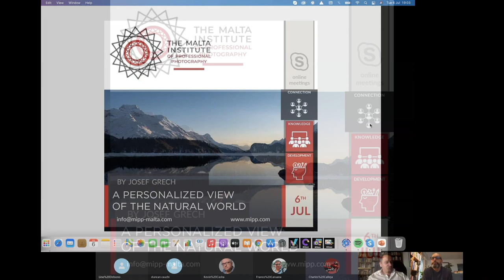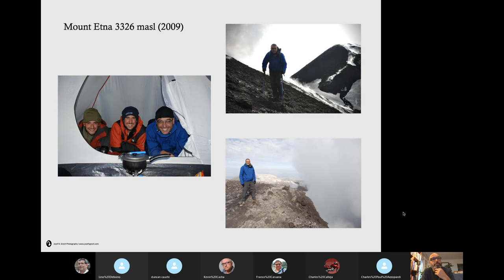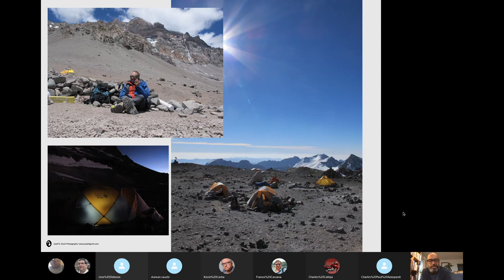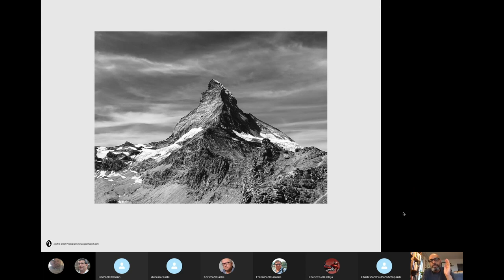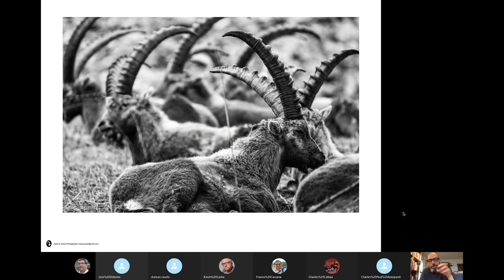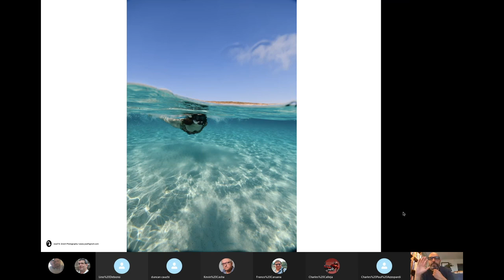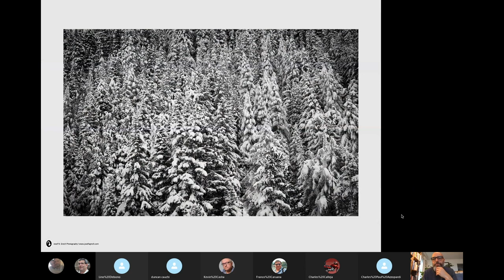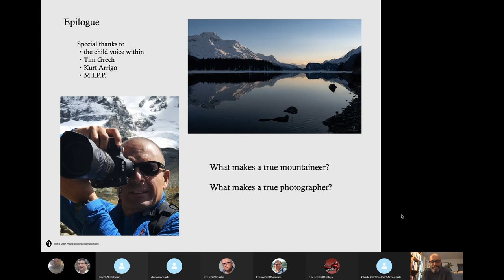A Personalised View of the Natural World by Josef Grech